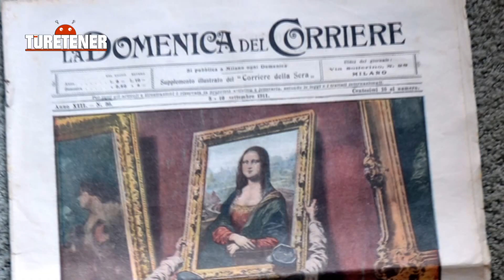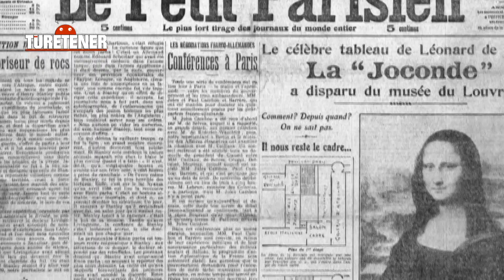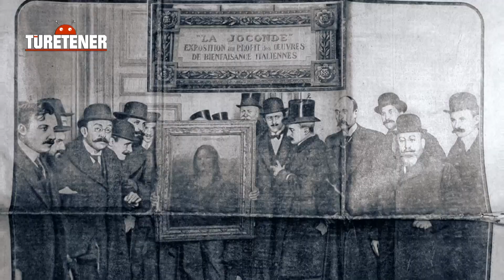MONA LİSA' YI KİM ÇALDI ?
Diğer videolarımızı izlemek ister misiniz?

Mona Lisa, Mona Lisa… öyle de tablo böyle de tablo, böyle bakınca gülüyor, şöyle bakınca somurtuyor, oradan bakınca da bana bakıyor, buradan bakınca da bana bakıyor da arkadaş bu tabloyu bu kadar özel yapan ne? Neden biz yıllardır hala Mona Lisa’nın sırlarını araştırıyoruz? E o zaman buyurun bir de biz araştıralım….

Mona Lisa’yı Rönesans sanatçılarının başında gelen Leonardo da Vinci yapmıştır… Onu en popüler yapan olaylardan biri  Napolyon’un bu tabloyu yatak odasının baş köşesine astırmasıydı… 1804 yılında Louvre müzesine koyuldu, bu şekilde bir saray odasından halkın arasına karışmış oldu. Mona Lisa bu dönemden sonra artık özgürdü ve halk tarafından çok sevilip ziyaret ediliyor ve inanılmaz derecede korunuyordu. Fakat 1911 yılında birilerinin aklına bu tabloyu çalmak geldi ve aşılamaz denen güvenlik duvarı aşıldı ve Mona Lisa bir hırsızın kölesi oldu… Günlerce mahkum tutulan Mona Lisa gazetelerde manşet oldu. O dönemde daha Müge Anlı’dan kimsenin haberi olmadığı için kimseler bir türlü Mona Lisa’yı bulamıyordu.

Mona Lisa hırsıza bakıyor, hırsız da Mona Lisa’ya…
Hırsızın asıl planı Floransa’da bir sanat müzesine Mona Lisa’yı satmaktı. Bu dönemde ilginç şeyler oluyor ve  emniyet güçleri Fransa’nın her yerini karış karış arıyordu. Şair Guillaume Apollinaire’yı sorguya aldılar ve şair sorgusunda masum olduğunu ancak Mona Lisa’yı Picasso’nun çalabilme ihtimalinin olduğunu söyledi. Bunun üzerine Picasso göz altına alındı. Aynı dönemde Mona Lisa hırsıza bir somurtuyor bir tebessüm ediyordu. Hırsız Mona Lisa’yı artık elinden çıkarmalıydı. Çember git gide daralıyordu. Picasso serbest bırakıldıktan sonra tablonun ünü dünya tarafından gitgide artıyordu. Tablodan haberi olmayanların bile ondan haberi haberi vardı artık.

Da Vinci nin kemikleri sızlıyor, Napolyon üzgün.
Tarihler 1913 ü gösterdiğinde hırsız Vincenzo Perugia Floranca’da … Polisteki sorgusunda çalma nedeni olarak asıl hırsızlık ‘bir İtalyan eserinin Fransa’da tutulmasıdır.’’ demiştir.  Peki tabloyu çalan aslında Picasso muydu? Çünkü daha önceden Louvre müzesine ait iki tane heykelcik evinde bulunmuştu. Peki eğer bu teoriler doğruysa o kadar tablonun içinden çalınan neden Mona Lisa tablosu oldu? Da vincinin şifrelerinden biri buydu…

DA VINCININ ŞİFRELERİ

Turetener ekibi tarafından hazırlanan  ‘’genel kültür projesi’’  eğitici ve bilgilendirici videolardan oluşmaktadır. Amacımız bilgilenirken bilgilendirmek, anladığımızı en basit şekilde sizlere anlatmaktır. Hayatınız boyunca size lazım olacak bilgilerle donatılmak ve bu eğlenceli anlarda bize ortak olmak için videolarımızı takip edin...

Seslendirme: Başak Üretener - Taner Üretener